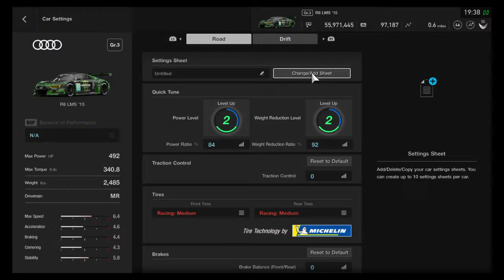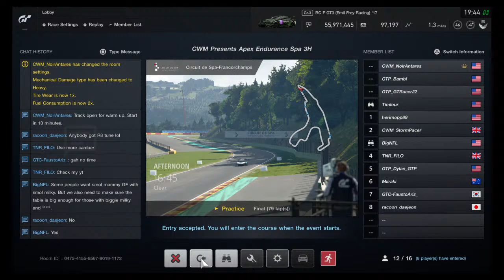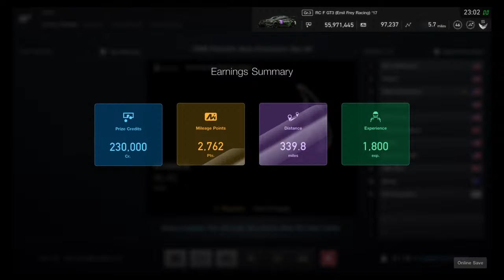Spa 3 hrs brought to you by Clockwork Motorsports